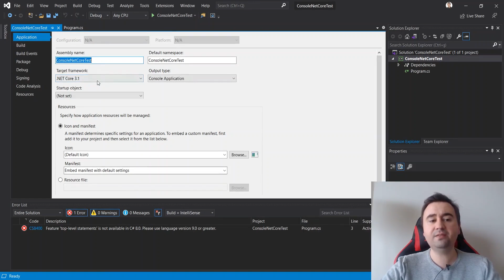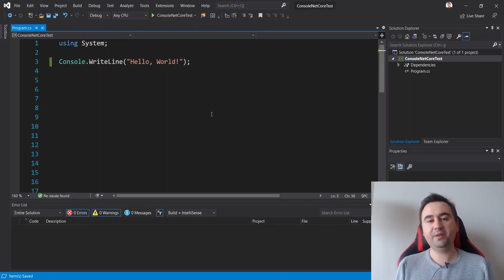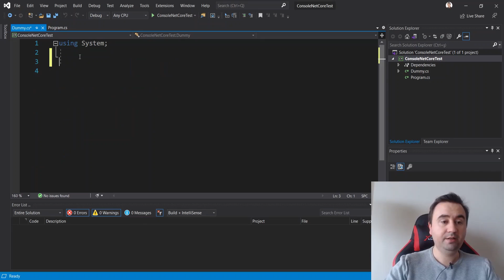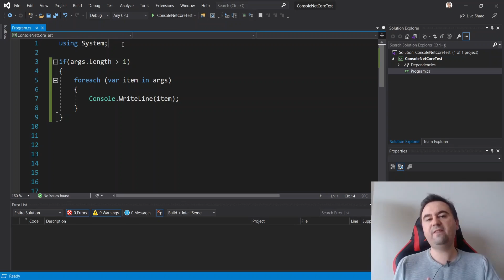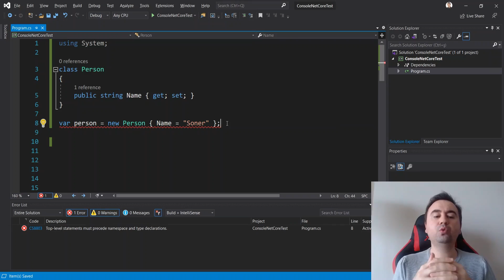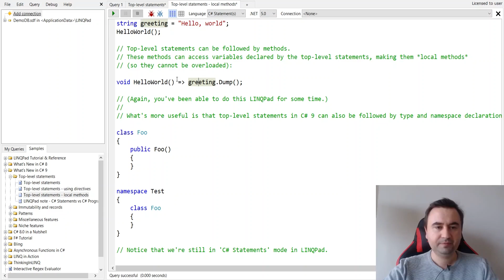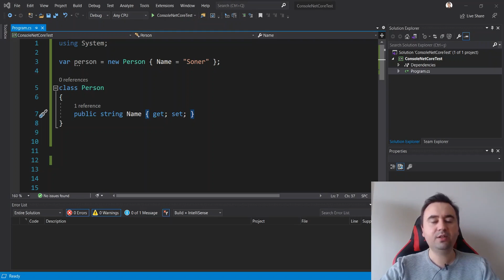C# 9.0 Yenilikleri - Top-level Statements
C# 9.0 versiyonu ile gelen "top-level statements" özelliğine göz attık videoda. Özellikle C#'a yeni başlayan kişiler için kod yazmayı daha basit hale getirdiğini düşündüğüm bir yapı.

0:00 | Başlangıç
0:38 | Bu özellik ne sağlıyor?
4:55 | Main metodu nereye gitti?
6:22 | Sihirli "args" kullanımı
8:17 | "Tek" top-level statement imkanı
9:38 | Önce top-level statement, sonra tip tanımı
12:55 | Linqpad örnekleri

Şimdi boş bir konsol uygulaması oluşturduğunuz düşünelim, karşınıza gelen kod bloğu şu şekilde oluyor;

using System;

Yeni başlayan kişiler için, using, namespace, static, void, Main, diziler, args gibi birçok bilmediği yapı var bu boilerplate kod içerisinde. Bunlar kafa karıştırıcı olabiliyor.

.NET 5 ile birlikte gelen C# 9.0 versiyonunda, statement'ları direkt olarak dosyanızın en üstünde yazabiliyorsunuz. Bu nedenle namespace, class, Main gibi kısımları yazmamıza gerek kalmıyor. Bu sayede başlangıç seviyesindeki kişiler için daha basit bir şekilde kod yazma imkanı oluşuyor.

.NET 5 ile geldiği için öncelikle .csproj dosyanızdaki "TargetFramework" kısmını "net5.0" olarak düzenlemeniz gerekiyor. Tabi bunu videodaki gibi projenin properties kısmından da düzenleyebiliyorsunuz .NET 5.0'ı seçerek.

using System;
Console.WriteLine("Hello World!");

Peki Main metodu olmadan işletim sistemi başlangıç noktasını nereden biliyor? Aslında IL koduna baktığınızda, hala compiler arka tarafta "Program" adında bir sınıf ve "Main" adında bir metod oluşturuyor. Sadece bunun açık bir şekilde yazılmasına gerek kalmıyor artık. Hatta "args" kısmını da direkt olarak kullanabiliyorsunuz sihirli bir şekilde. Örneğin command line üzerinden parametre gönderdiğinizde "args" ile bunları direkt alabiliyorsunuz.

using System;
if (args.Length != 0)
    foreach (var arg in args)

Birkaç kural;

► Sadece tek bir dosyanız top-level statement'a sahip olabiliyor "Main" mantığı gereği. Bir başka dosya içerisinde top-level statement yazmaya çalıştığınızda hata alıyorsunuz.

► Top-level statement'lar, içerisinde kullandığınız başka sınıf tanımlarının da üstünde olmalıdır. Önce sınıf tanımını yapıp sonra statement'ı yazdığınızda hata alırsınız. Hatta bu tanımlamaları yaptığınız IL koduna bakarsanız, bu Person sınıfının sanki farklı bir .cs dosyası içerisindeymiş gibi oluştuğunu görürsünüz. Yani C# derleyicisi önce bi "top-level statements"ları alıp, Program sınıfı ve Main metodu için derler, geri kalan tiplerin hepsini de ayrı bir C# tipi gibi derleme yapar.

► Son söz olarak;

Bence bu özellik C# dili ile daha kolay bir şekilde "oynamamızı" sağlıyor. Özellikle C#'ı yeni öğrenmeye başlayan kişiler için ve küçük kod yazımları bakımından gayet faydalı olduğunu düşünüyorum.

Destek